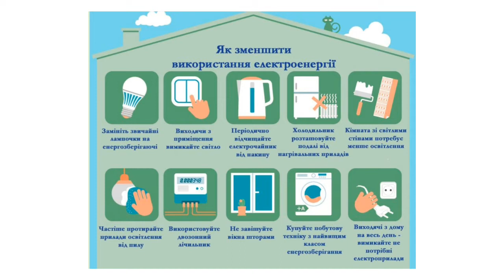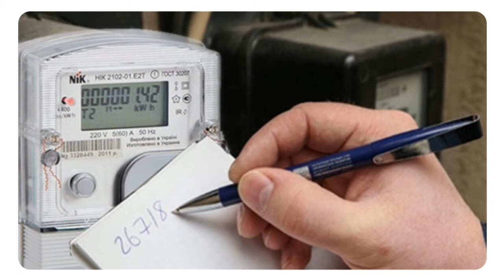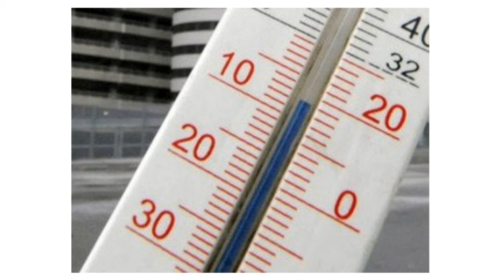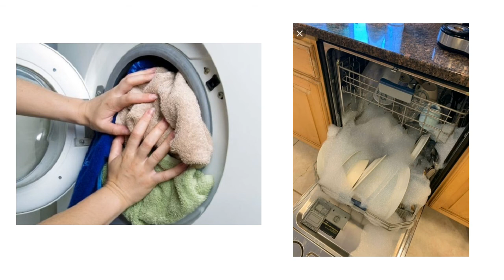Як економити електроенергію у квартирі,прості поради без великих витрат які реально допомогають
Як зменшити витрати коштів на електроенергію у квартирі або будинку?Надаємо 15 порад які Вам допоможуть заощадити гроші.
Наша група у вайбері: Приєднуйтесь до спільноти в Viber: "Заземлення, електромонтаж
Наша група у Фейсбуці: https: // Next = https% 3A% 2F% 2F 2Fgroups% 2F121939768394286% 2F
 Також пропонуємо відеоролики:
2.Помилки заземлення: https: https: //youtu.be/ejoNVguV9dE
3.ПЗВ або діфавтомат, що встановлювати у електрощит: https: //youtu.be/y94hz_OJFnE
4.Помилки заземлення будинку: https: //youtu.be/yYZ7A9Noclo
5.Яким має бути опір контуру заземлення: https: //youtu.be/sh-Sn5aFQBI
6.Занулення або заземлення: https: //youtu.be/Igq3JnAuTPU
Ми пропонуємо готові комплекти заземлення Енергомаг, Гальмар, Обо Беттерманн.Пропонуємо монтаж контуру заземлення з видачею протоколу перевірки або випробування контуру заземлення для РЕМу.Телефонуйте,ми знаємо як зробити заземлення правильно та надійно.